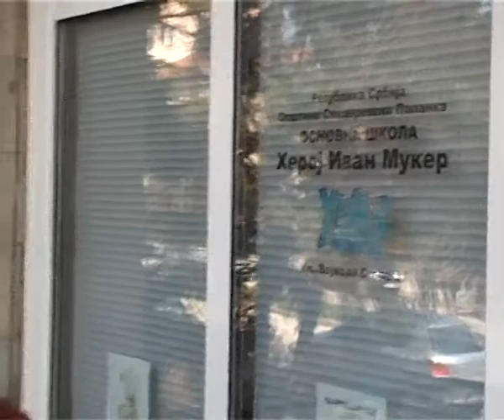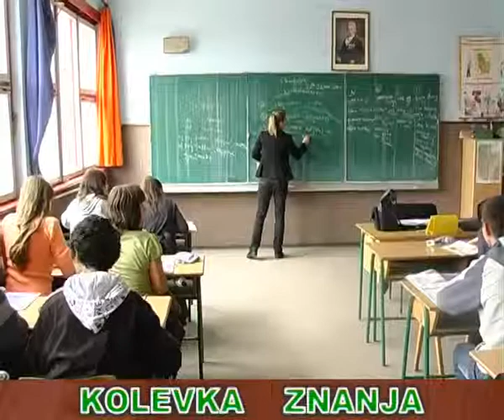Kolevka znanja - Heroj Ivan Muker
Emisija o školama i obrazovanju. Ovaj put posećujemo školu Heroj Ivan Muker u Smederevskoj Palanci.

Autori i voditelji: Maja Jokić i Jelena Bogdanović